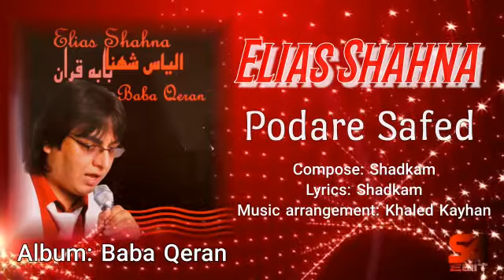Elias Shahna Album Baba Qeran پودر سفید